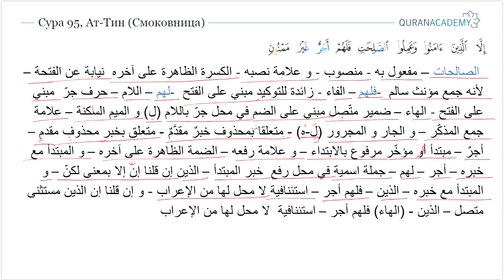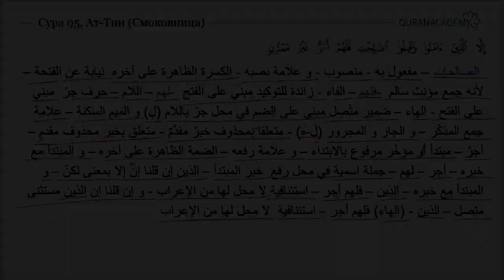Грамматический разбор суры ат-Тин (Смоковница) - часть 4